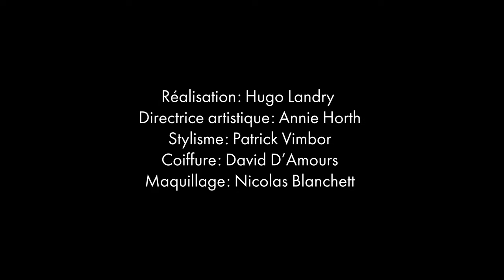Les coulisses du shooting mode de Katherine Levac et Karelle Tremblay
On se faufile dans les coulisses de la séance photos avec Katherine Levac et Karelle Tremblay, qui racontent leur histoire d’amour inévitable dans le ELLE Québec de février.